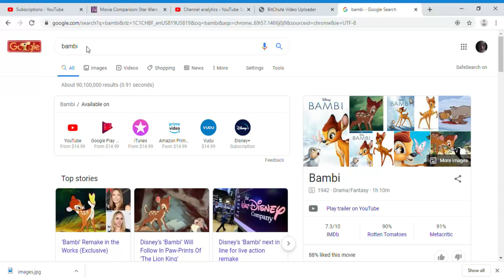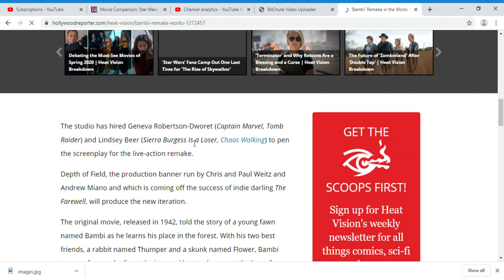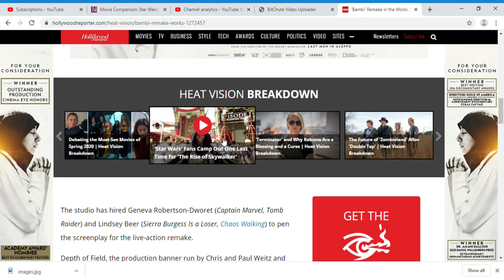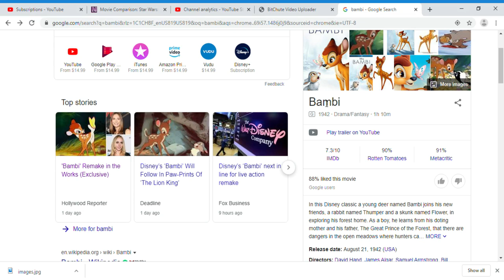Disney is now remaking bambi with captain marvel writer